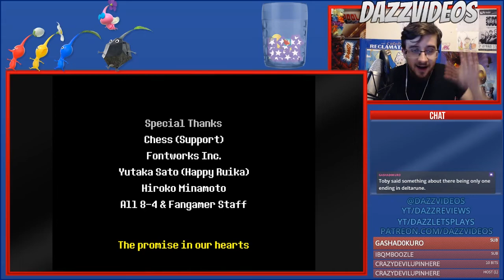(DELTARUNE) WHAAAAAT??? [ENDING REACTION HIGHLIGHT]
Well that certainly caught me by surprise!

TheShepard256
Dylan Brill
DazzleKitty
Melchor Velasco
Farian
kritikill
Daniel
luke
Wrathberries
Jim